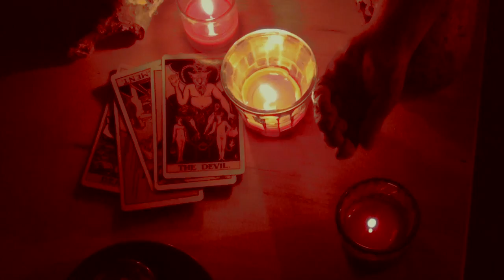Mudcat : Spitting in the Eye of the Devil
Artwork by Skip Williamson

Based on characters created by Skip Williamson

Filmed at Castleberry Hill, Atlanta GA

Recorded and mixed live to analog tape at The Living Room, Atlanta, GA July 21 and 22 by Rob Gal, assisted by Ed Rawls and Justin. Mastered by Jason Reichert.

Directed by Lauren Shields
Devil: Kristina Guede
Angel: Benjy Thomas
Woman with dog: Kathryn Dudeck
Dog: Rottie
Makeup, costumes and balloon creations by: Janis Hastings
Photography by: Corbin Brown and Lauren Shields

Mudcat: Guitar, Vocal
Eskil: Drums, Harmonies, Harmony Arrangements
Snave: Guitar, Harmonies, Harmony Arrangements
Joe Burton: Trombone, Horn Arrangements
Shannon Kirk: Bass, Harmonies
Chad Mason: Piano
Mico Bowles: Trumpet
Daryl Dunn: Saxophone

I live to see your smile
My heart beats for your embrace
Only angels in heaven
Could measure your grace

When we kissed I was convinced
I never had a kiss before
When we love
I know I never really loved before

Spitting in the eye of the devil
Don't care if we ever win
Time never fades
She comes swinging around again

Don't care because we never win
Hope don't fade